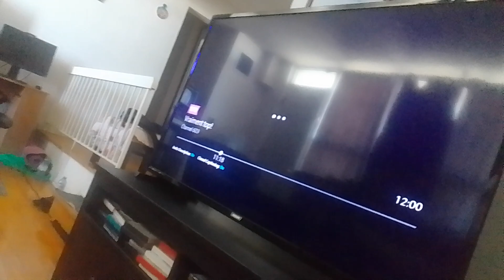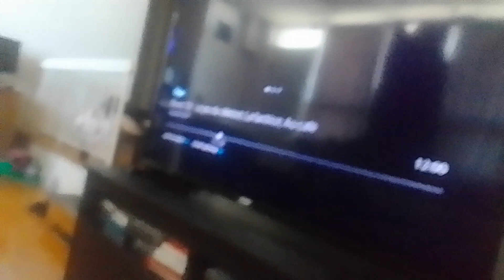4 viruses glee club beasts use sucker punch at moolah & ephemeral to pin them down supernoobs